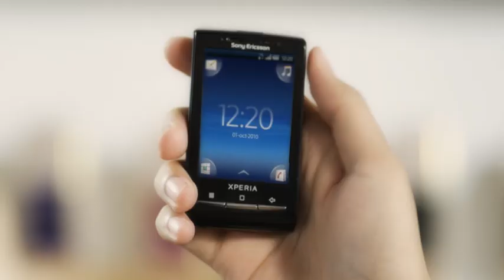Sony Ericsson Xperia X10 mini Intro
That might be Jonghyun who's phoning Yonghwa?